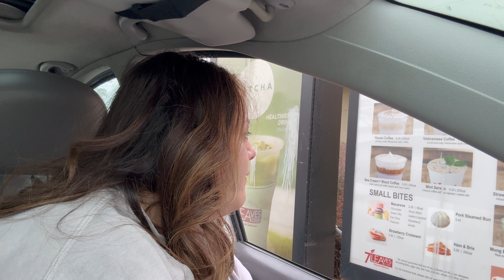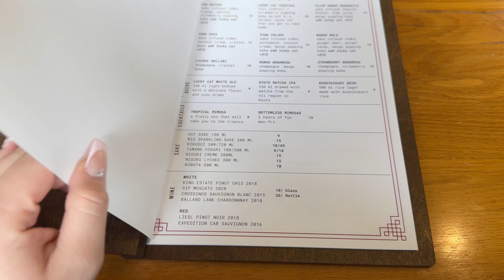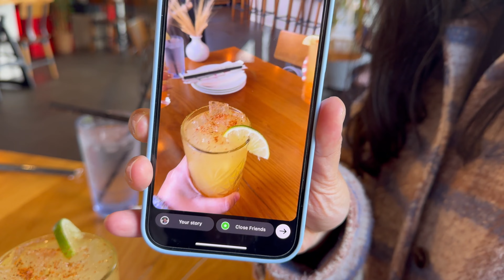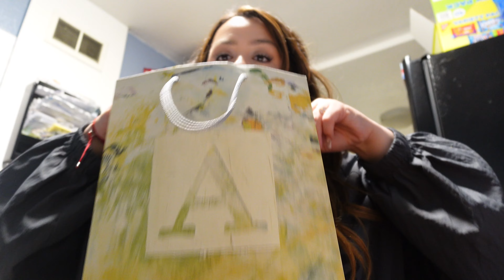Saltburn|18 Folds| WEEKLY VLOG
It's your girl Ashley if you are new to my channel what's up? I upload Beauty, Fashion, and Lifestyle videos Tuesdays & Saturdays.